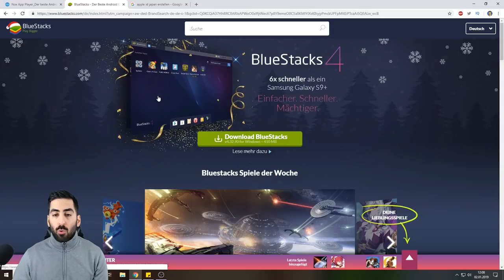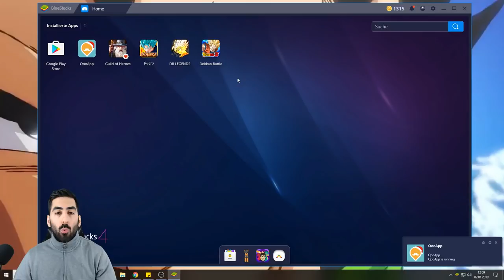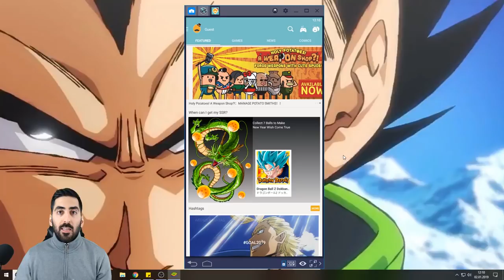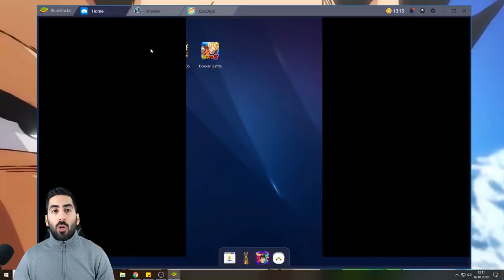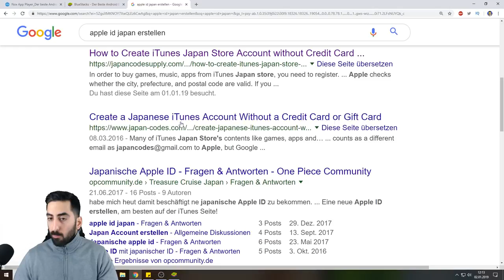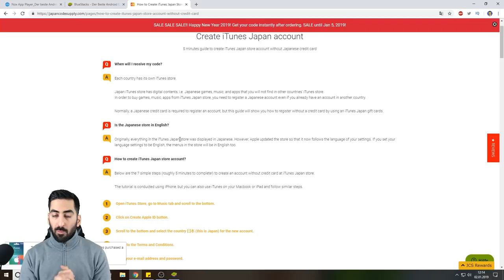SO SPIELE ICH DAS JAPANISCHE DOKKAN BATTLE - Dokkan Battle JP Guide! DBZ Dokkan Battle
So spiele ich das japanische Dokkan Battle - Dokkan Battle JP Guide!

- Mo: spontan
- Di: ab 19/20 Uhr Dokkan, Smash, etc.
- Mi: spontan
- Do: ab 19/20 Uhr Dokkan, Smash etc.
- Fr: spontan
- Sa: spontan
- So: frei